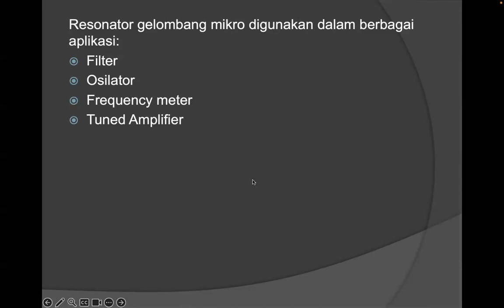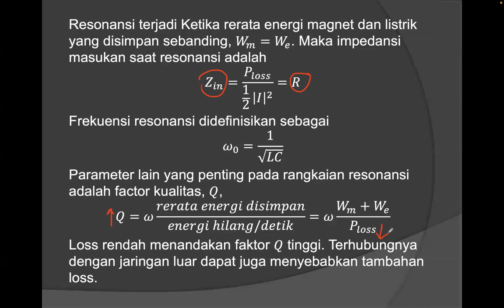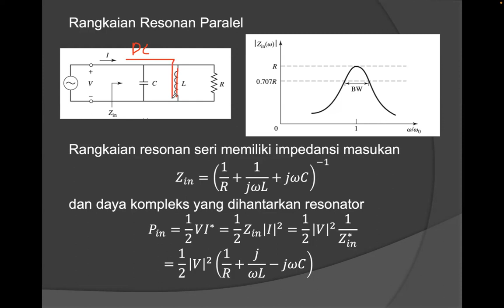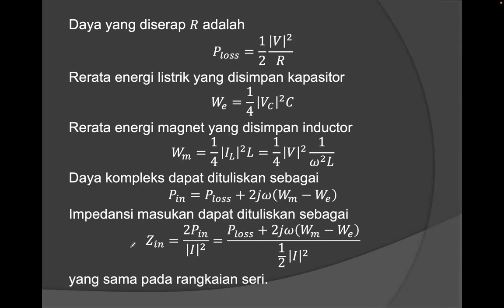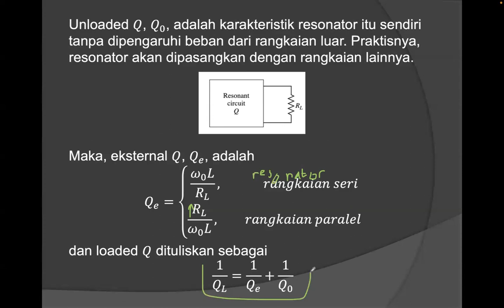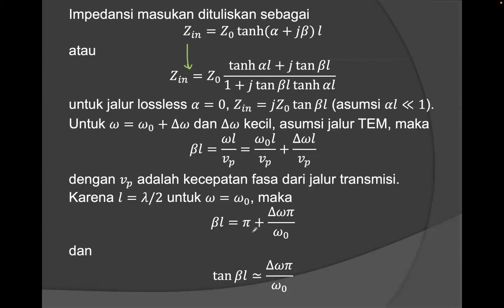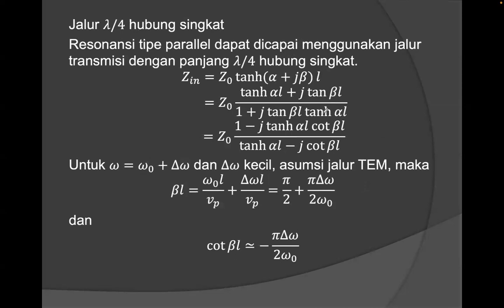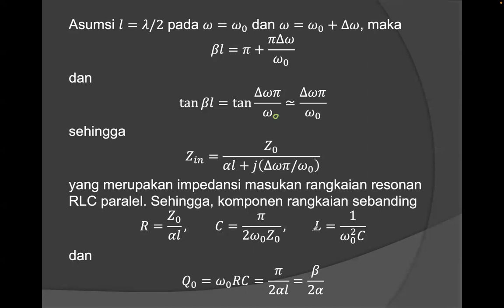Elektronika Telekomunikasi BAB VI: Resonator Gelombang Mikro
Pustaka:
David M. Pozar, “Microwave engineering”, 4th ed., John Wiley & Sons, 2012

Materi:
- Rangkaian Resonan Seri dan Paralel
- Resonator Jalur Transmisi